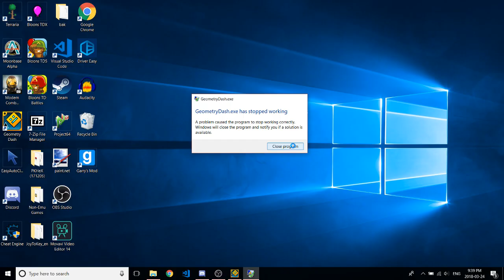O O P S, my system crashed (GD Speedcrash)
who knew a $2 steam game meant for mobile could be so unstable :omegadeepthink:

could probably be done faster but im lazy